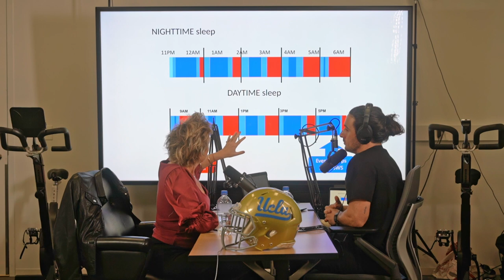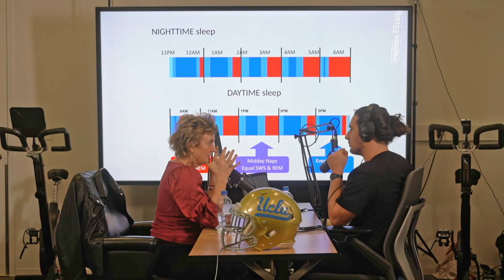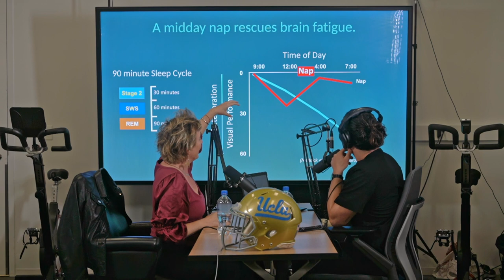22: The Power of the Downstate, Optimizing Sleep and Recovery l Sara Mednick, PhD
On this episode of the UCLA BrainSPORT Podcast, Adel discusses Sleep and the Downstate with UC Irvine cognitive and sleep neuroscientist and author of The Power of the Downstate, Dr. Sara Mednick. The pair start by discussing the downstate and why it is so important for our day-to-day performance and optimizing recovery. Their discussion covers methods to enhance recovery including timing of exercise and meals. They then discuss sleep and how it relates to our performance, the risk of dementia, and much more. They also discuss methods of promoting sleep and the influence of certain substances on sleep, including stimulants.

X: @Ahdelneuro

0:33 – What is the Downstate?
6:13 – Consequences of NO Downstate
9:12 – Autonomic Nervous System contribution to the Downstate
18:48 – Cognitive Consequences of Downstate Imbalance
19:19 – HRV Biofeedback
29:29 – Controlling Stress
35:58 – Importance of Downstate to FOCUS
37:47 –Metabolism and the Downstate
41:59 – Exercise and the Downstate
 49:27 – The function of RESTORE
1:00:12 – Diet and the Downstate
1:08:24 – Caffeine and the Downstate
1:12:02 – Stimulants and the Downstate
1:16:02 – Cannabis, alcohol and the Downstate
 1:17:30 – The Vagus Nerve
1:19:46 – Wearable devices to monitor recovery
1:24:06 – The Sleep Stages and Sleep Timing
1:32:23 – Sleep, Dementia, and Aging
1:38:48 – NAPS
1:47:35 – Temperature and Sleep
1:50:32 – Light and Sleep
1:55:22 – Melatonin Supplementation
1:57:40 – Deeper Sleep with Brain Stimulation
2:00:33 – Sleep Aids (Ambien)
2:03:19 – Why do we dream?
2:08:50 – Dr. Mednick’s Recovery + Plan
2:14:50 – Outro